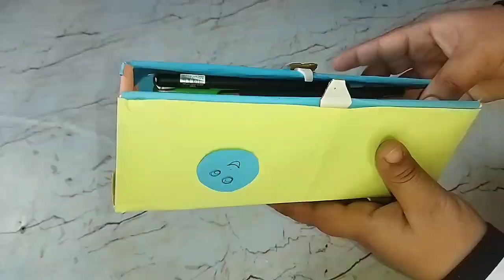How to make pencil box at home/DIY pencil box/DIY School craft/DIY pencil case from shoes box